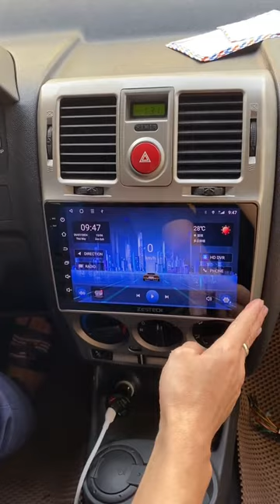Hyundai Getz theo kịp thời đại nâng cấp màn hình android sẽ như thế nào !! | AKALA THÁI NGUYÊN